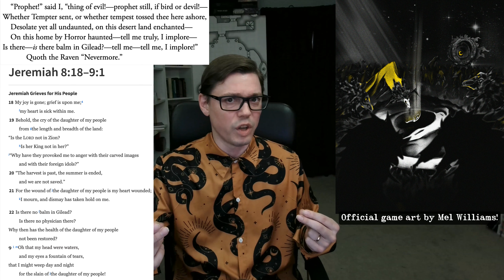Our King in Yellow MONSTERS!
Why is Chambers' text-within-a-text a STAGE PLAY, of all things? Why would a King in Yellow TTRPG have monsters? Which monsters does OUR game, "5 Acts: The King in Yellow" feature?

We'll answer all these questions and more in this video!

Arc Dream's edition of "The King in Yellow," annotated by Kenneth Hite